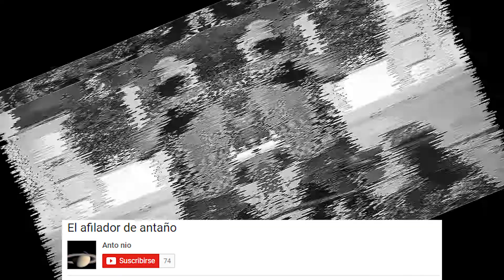Bala + Afilador (Sound Isidro, 2017)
Vídeo-montaje por Káiron Vinicius dentro del recital ofrecido por las bandas Afilador y BALA, el pasado 19 de Mayo en el Sound Isidro 2017